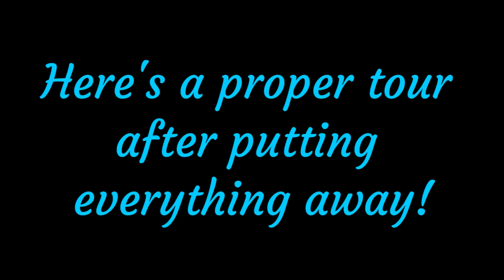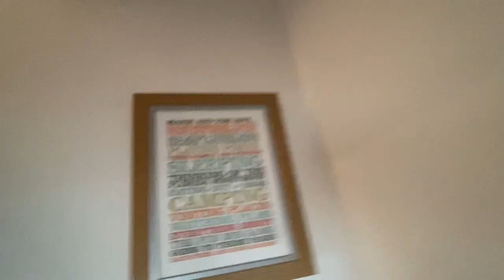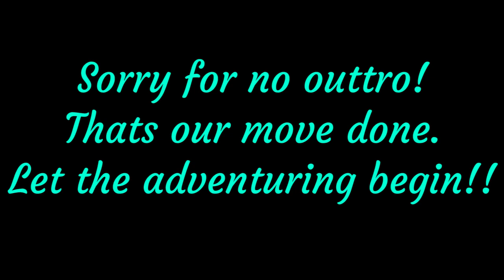Moving to Ulverston in the Lake District!!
This video is documenting our move to the Lake District. I couldn't get out detecting this past week so this video is instead of a detecting video so sorry about that :D Hopefully next week will have a detecting video.